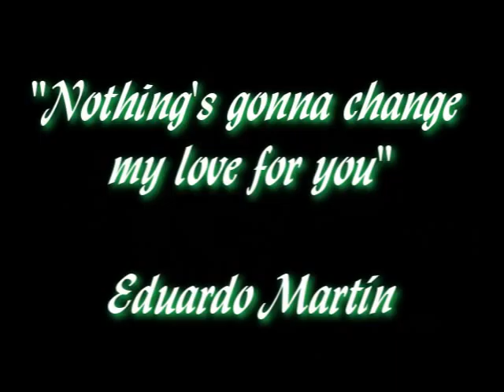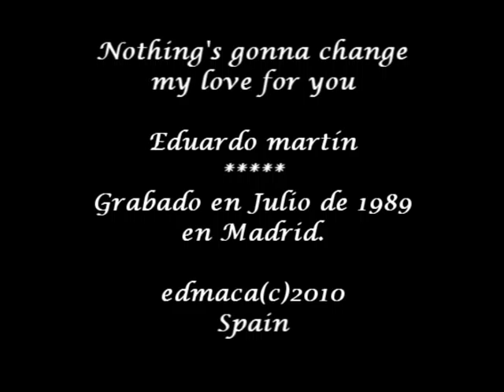Nothing's gonna change my love for you - Eduardo Martín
Esta popular canción de George Benson en la actuación en directo del cantante y músico madrileño Eduardo Martín. En1989,  Madrid  (Spain)

Lyrics:
In you I see forever oh so clearly
The world may change my whole life through but
I'll help you see forever new
Nothing's gonna change my love for...
nothing's gonnna change my love... for you.